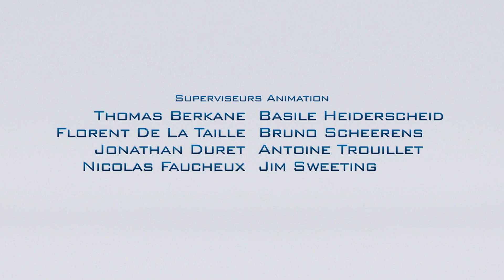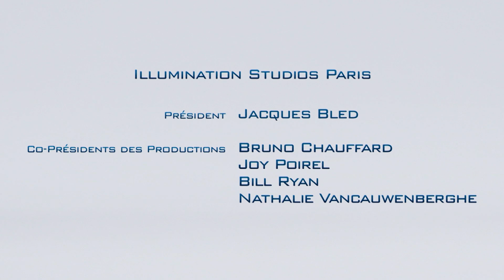Détestable Moi 4 - Crédits